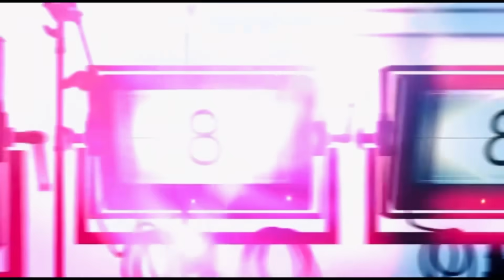Dhakka Do Dhakka || Suspense || Short Story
Your quarries:

Dhakka Do Dhakka
Suspense
Short Story

Musa Tanveer
From  UAE

Musa Tanveer
From  UAE